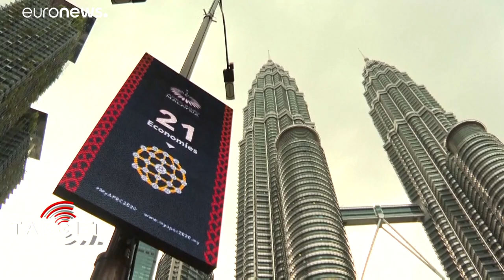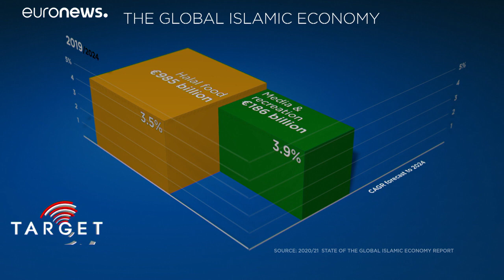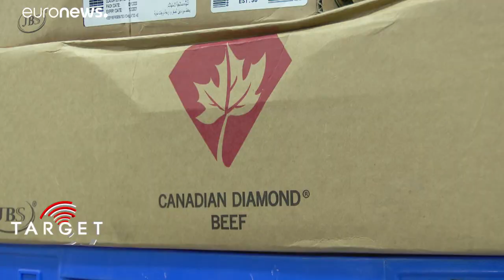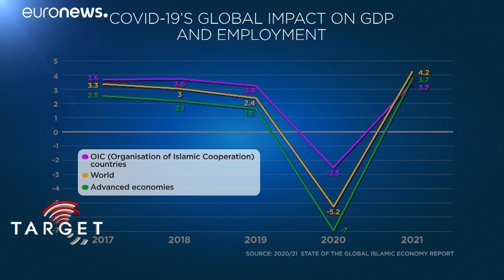Claves de la economía islámica de Dubái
A medida que los Emiratos Árabes Unidos se convierte en la tercera economía islámica mayor del mundo, Dubai se esfuerza por convertirse en la capital del centro regional.